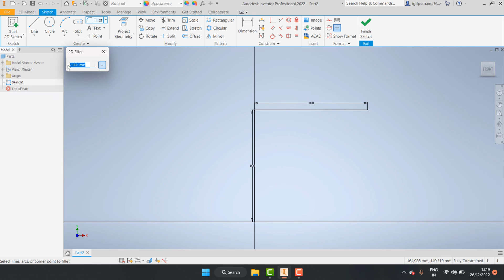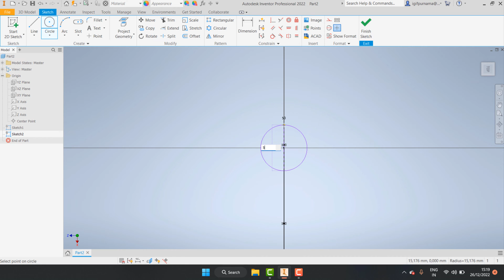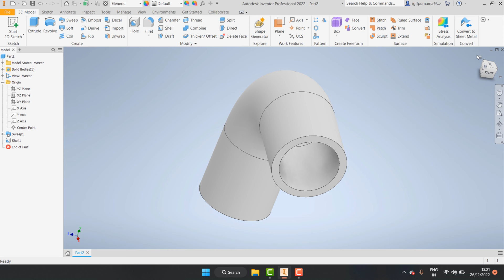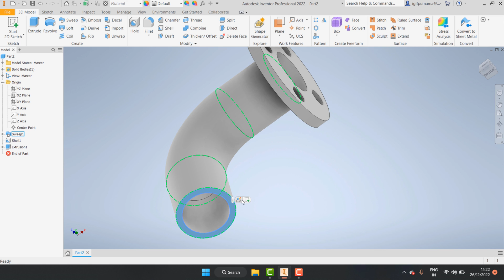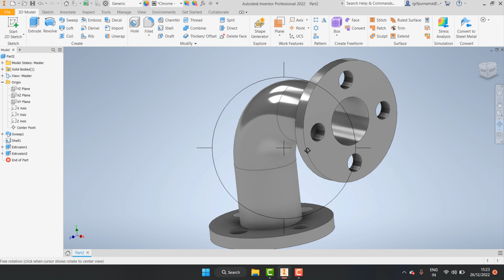cara membuat pipa L sambungan di autodesk inventor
latihan inventor
pemula inventor
inventor 2dimensi
inventor 3dimensi
inventor 2010
inventor 2011
inventor 2012
inventor 2013
inventor 2014
inventor 2015
inventor 2016
inventor 2017
inventor 2018
inventor 2019
inventor 2020
inventor 2021
inventor 2022
inventor 2023